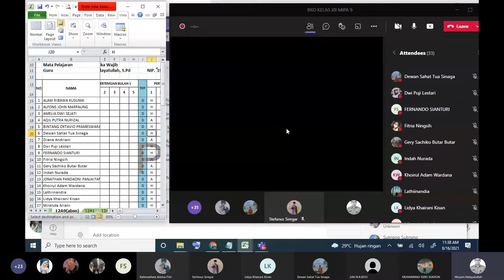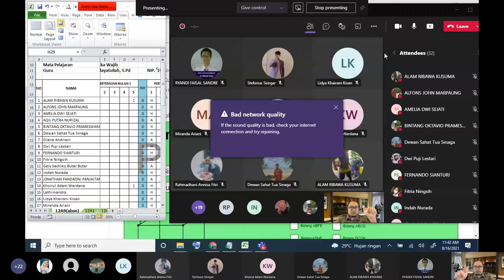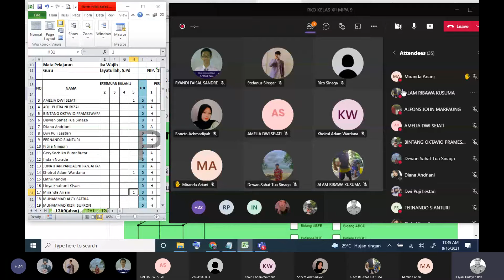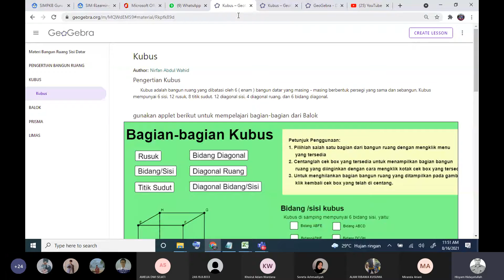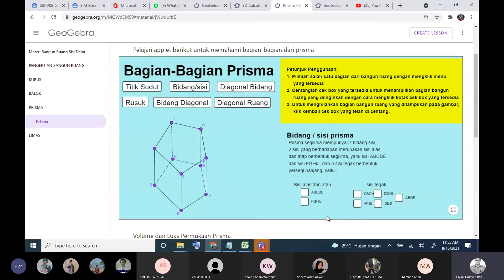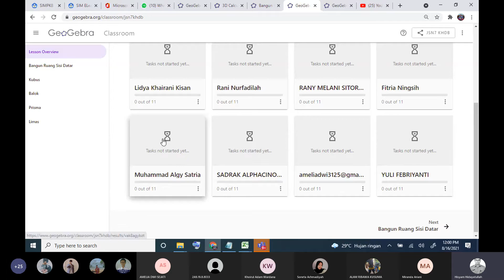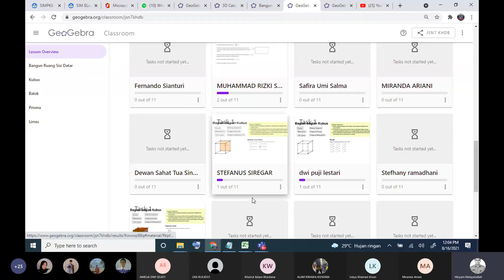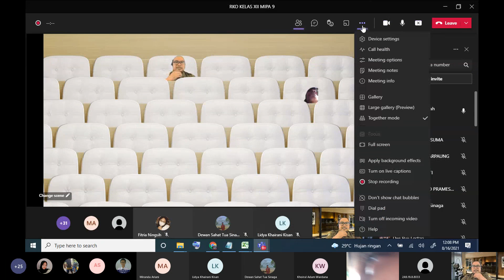RKO KELAS XII MIPA 9 20210816 Unsur-unsur bangun ruang -Matematika SMA